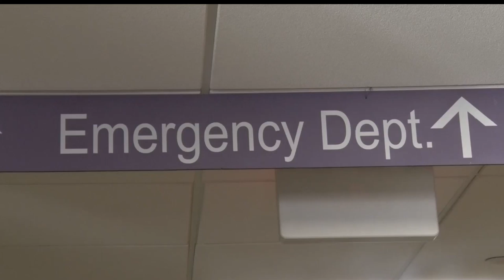Flu Season Hitting Its Peak